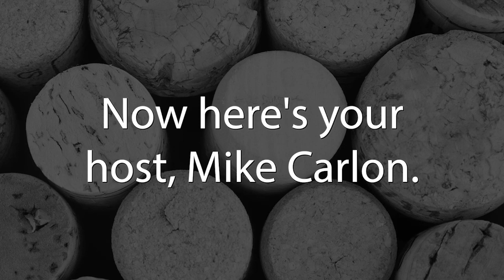Writing is an Act of Faith, with Jennifer Cody Epstein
Giving yourself the right to write badly is excellent advice for aspiring and established authors. Writing is a muscle which has to be exercised in order to get stronger. Not everything we write will be gold, but every rep serves a purpose—to make our writing stronger. This is just one of the lessons I learned from today’s guest, Jennifer Cody Epstein.

Meet Jennifer Cody Epstein
Jennifer is the internationally bestselling author of The Painter from Shanghai, Wunderland, and The Gods of Heavenly Punishment, which won the Asian/Pacific American Honor Award for Literature for Adult Fiction. She has written for The Wall Street Journal, Vogue, Self, Mademoiselle, and others. She joined me on Uncorking a Story to discuss her latest novel, The Mad Woman of Paris.

Key Takeaways
1. The importance of feedback and confidence in writing: Jennifer discusses how receiving honest feedback and having confidence in your writing are crucial for growth and improvement as a writer. She emphasizes the value of having a supportive writing community that can provide constructive criticism and encouragement.
2. The collaborative aspect of writing: Epstein highlights the collaborative nature of writing and how it can enhance creativity and the quality of the work. She shares her experiences of collaborating with other writers and the benefits of bouncing ideas off each other, brainstorming, and offering different perspectives.
3. Generosity and empathy in the writing community: Jennifer emphasizes the generosity and empathy that exists within the writing community. She discusses how writers often support and mentor each other, even if they may be considered competitors. This sense of empathy stems from the understanding of the challenges and difficulties that come with being a writer.
4. Exploring historical fiction themes: Epstein delves into her latest novel, "The Mad Woman of Paris," and discusses the exploration of themes such as hypnosis and hysteria in historical fiction. She sheds light on the neglected well-being of female hysteria ward patients and the critical examination of ignored and fetishized women in history.
5. Overcoming doubts and the importance of writing: Epstein shares her insights on the importance of writing and the need to overcome self-doubt. She encourages aspiring writers to have faith in their abilities and to turn to friends and the writing community for support. She emphasizes the perseverance required to continue writing, even during challenging times.